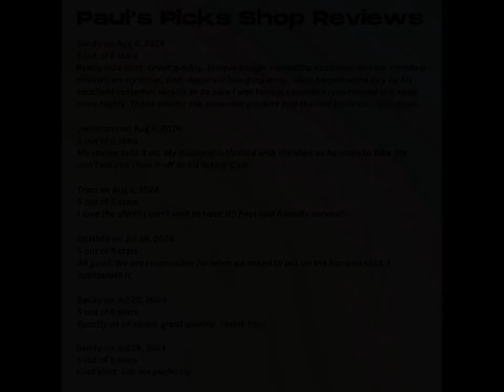Retro Sunset Bike Shirt Graphic, "Two Wheels - Endless Freedom" Tee, Vintage Bicycle T-Shirt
Embrace a vintage vibe with this Retro Sunset Bike Graphic tee proclaiming "Two Wheels - Endless Freedom." This t-shirt combines a striking bicycle graphic with a vibrant, nostalgic sunset background, perfect for cycling enthusiasts and lovers of retro style. Its relaxed fit makes it ideal for casual outings or as a gift for those who cherish freedom on the open road. Suitable for both men and women, this versatile t-shirt is a must-have addition to any wardrobe.